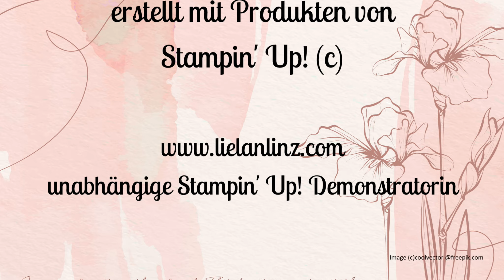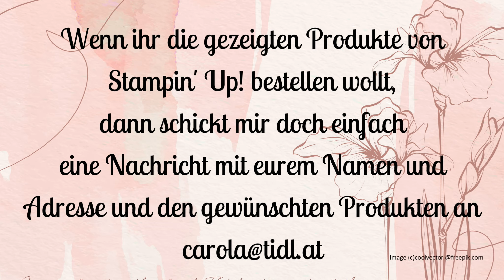1 Set - 5 Tage - 15 Ideen "Fähnchenvielfalt": Der 4er Pralinenträger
Beate, Manuela und ich widmen uns diese Woche dem Produktpaket Fähnchen Vielfalt.

🌷 𝓛𝓲𝓮𝓵𝓪𝓷𝓛𝓲𝓷𝔃 - 𝓐𝓶𝓪𝔃𝓸𝓷 𝓕𝓪𝓿𝓸𝓻𝓲𝓽𝓮𝓷 🌷
Werkzeug:
Embossing Buddy *) oder
Stanz- und Falzbrett für Umschläge *)
Needle Flasche für Flüssigkleber 30 ml *)
selbstklebende Magnete *)
Crop a dile *)
Sizzix Sidekick *)
Aufrauh-Werkzeug (Distress Tool) *)
Fiskars Handstanze großer Kreis *)
Stoffschere Gold *)

Produkte zum verpacken:
Yankee Candle Kollektion *) https://
Heidi Mini Schokolade *)